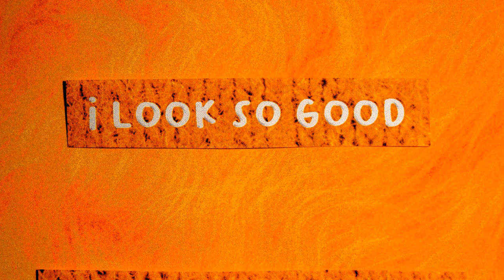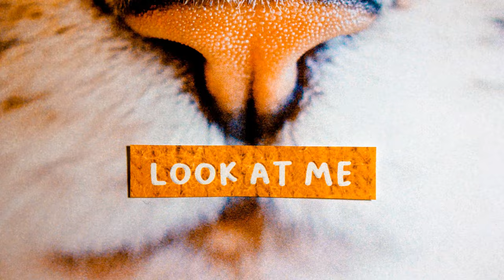Band of Silver - Kitty (Official Lyric Video)